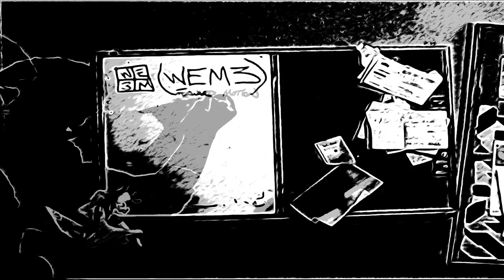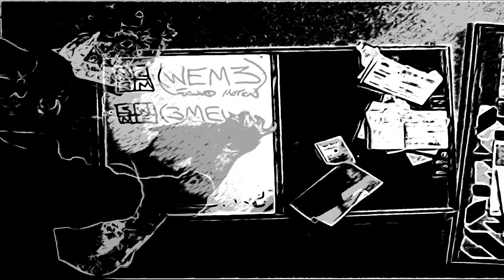TAPE 008 | PUZZLED (Instrumental) Lost & Found PINK BEAM | Music by: SAUCERMAN